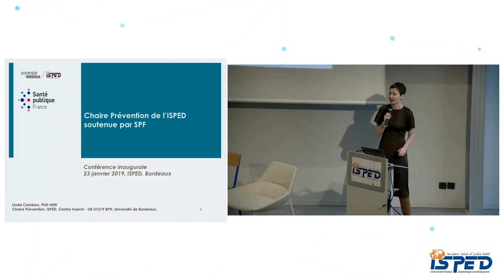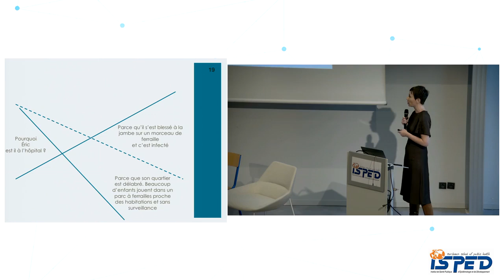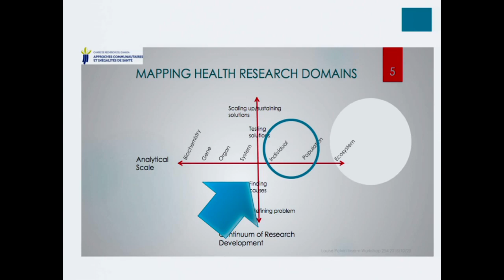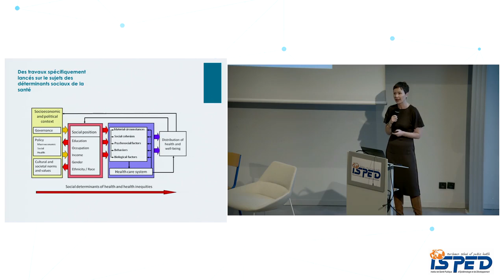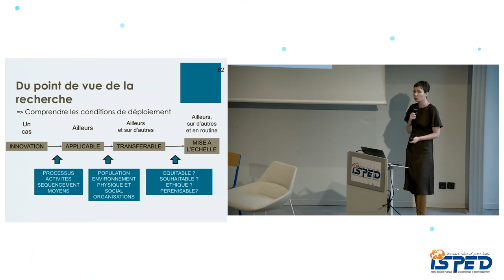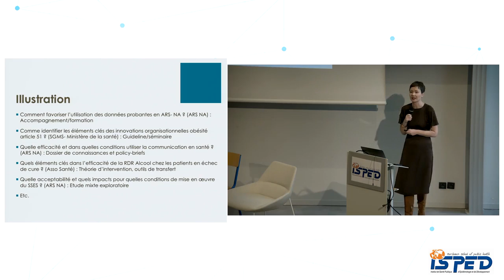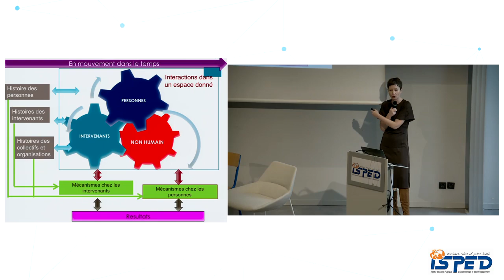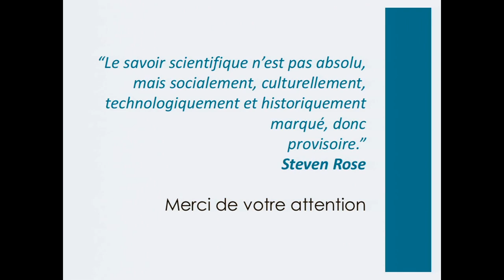Chaire Prévention ISPED - SP France : Conférence inaugurale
Linda CAMBON, PhD-HDR, Titulaire de la Chaire, ISPED, Centre de recherche BPH Inserm U1212, université de Bordeaux